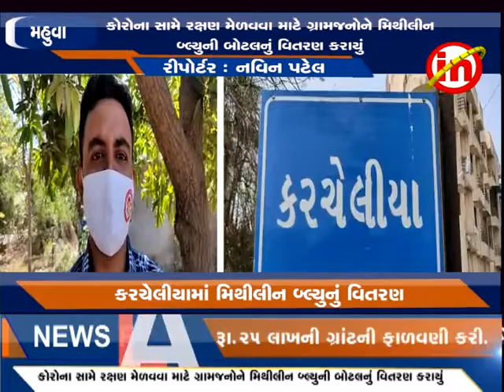મહુવા - કરચેલીયામાં જાયન્ટ્સ ગૃપ દ્વારા મિથીલીન બ્લ્યુની બોટલનું વિતરણ કરાયું